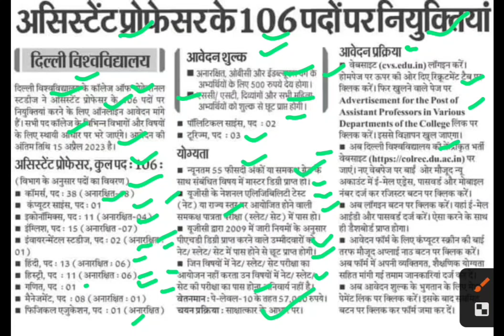दिल्ली विश्वविद्यालय असिस्टेंट प्रोफेसर भर्ती,assistant professor bharti latest update,du today news